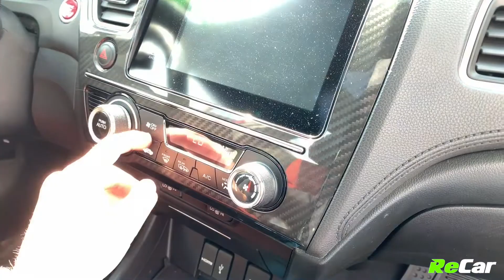2014 HONDA CIVIC SI - 181401B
CIVIC SI 6-SPEED WITH HEATED SEATS AND SUNROOF TRADED RIGHT HERE AT RECAR FREDERICTON!
2.4L 4-Cylinder Engine, 6-Speed Manual Transmission, Air Conditioning, Alloy Wheels, Heated Seats, Power Sunroof, Navigation, Backup Camera, Honda Lane Watch, Bluetooth, Satellite Radio, Keyless Entry, Fog Lights, Power Locks and Windows, Cruise Control and much more

This Civic SI is in great condition inside and out! It was traded right here at ReCar Fredericton, and comes backed by our ReCar Certification! Brand New Tires!

ReCar Fredericton
How Car Buying Should Be.
10 Bishop Drive, Fredericton, NB,  E3C 1B2